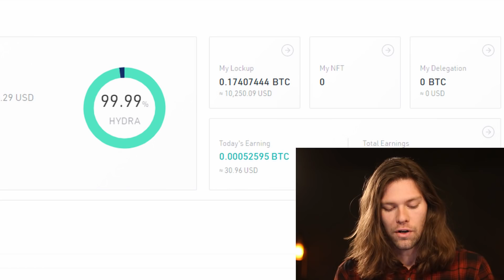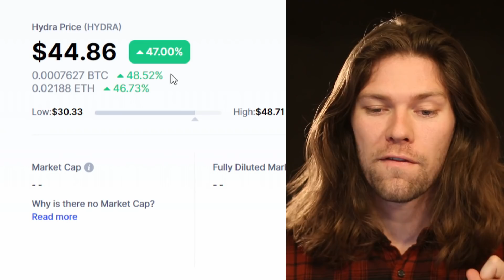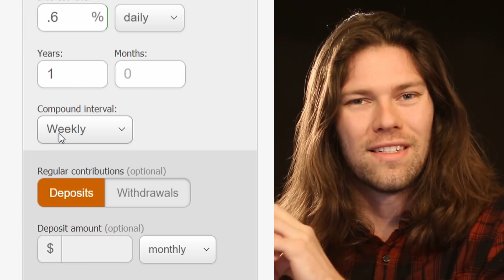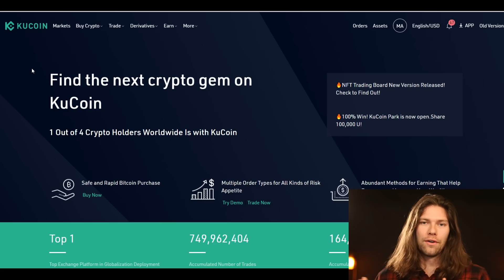How I Just Made $10,000 in 22 Hours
I made $10,000 in less than 1 day. Here's how.

Buy Bitcoin
Buy Ethereum
Buy Hydra
Hydra APY
Hydra 185% Interest
Earn money off of crypto
Crypto staking